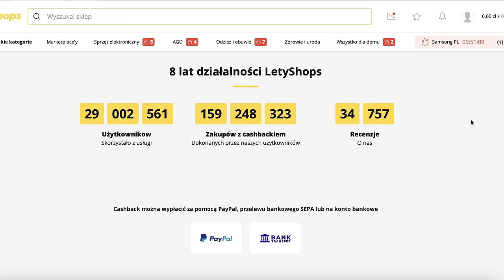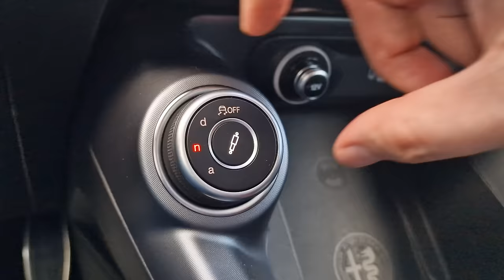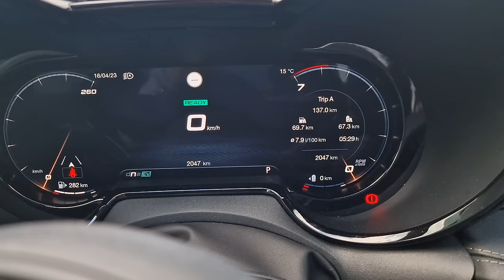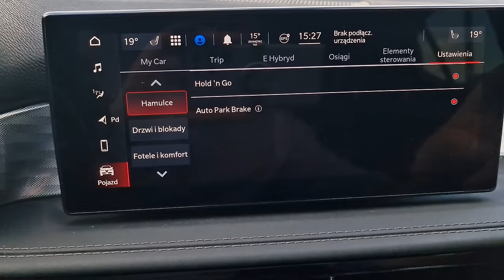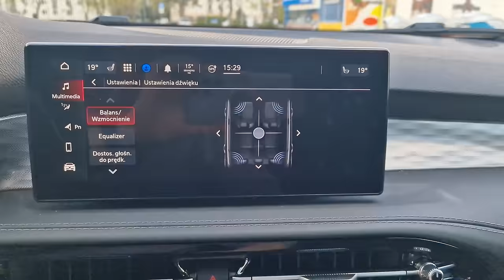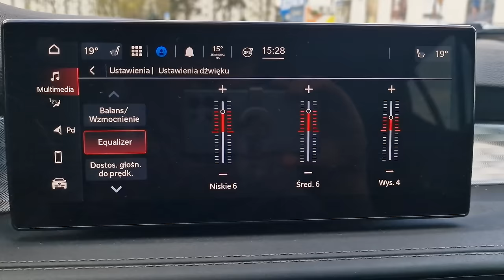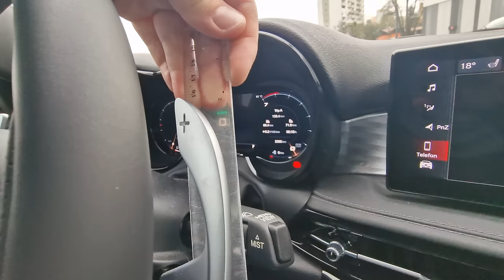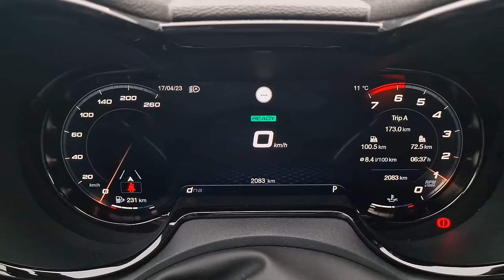Alfa Romeo Tonale 280 KM 2023 TEST pl | Mam tę MOC!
Bohater odcinka: Alfa Romeo Tonale 280 KM Q4 Veloce PHEV

Jako jeden z pierwszych na polskiej ziemii otrzymałem szansę sprawdzenia najmocniejszej wersji Alfy Romeo Tonale. Postawiono przed nią nie lada zadanie - ma być nie tylko najmocniejsza, ale też najbardziej oszczędna. W realizacji tego planu pomóc ma prawie 300 koni, napęd na 4 koła i hybryda typu pług-in. Czy to się udało? Sprawdźmy!
Sprawdzimy też, czy w końcu nie szarpie :)

Spis treści:
0:00 - 1:12 Wstęp
1:13 - 2:16 LetyShops
2:17 - 3:12 Dane techniczne
3:13 - 5:02 Prąd, zasięg, ładowanie
5:03 - 8:50 Jak się tym jeździ?
8:51 - 9:47 Bagażnik, miejsce w środku
9:48 - 10:26 Czy już nie szarpie?
10:27 - 11:59 Multimedia
12:00 - 12:28 Wyciszenie
12:29 - 15:49 Kilka spostrzeżeń
15:50 - 16:51 Spalanie
16:52 - 18:59 Zielone Tonale
19:00 - 19:28 Cennik
19:29 - 20:06 Czy warto?
20:07 - 21:04 Łopatki
21:05 - 23:22 Podsumowanie